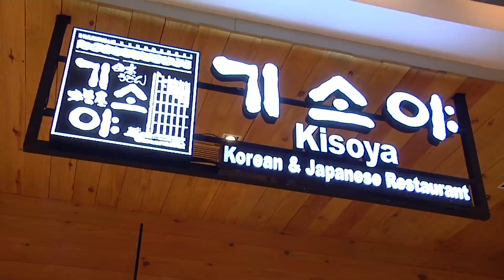Taste MNL: Korean-Japanese food Mukbang | GMA One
Former 'Tropang Potchi' star, Lianne Valentin, joins Arra San Agustin in this tasteful journey to Korean-Japanese food experience at Kisoya.